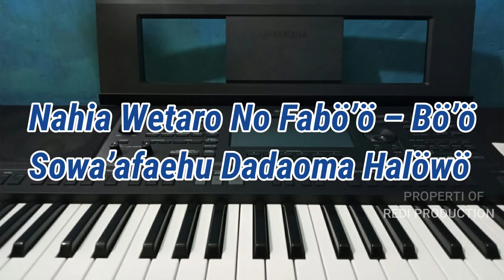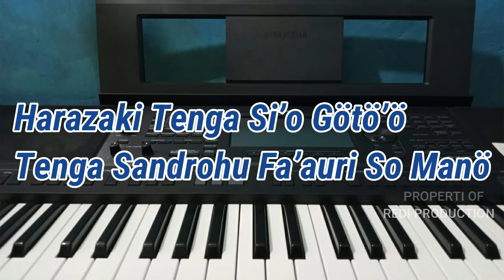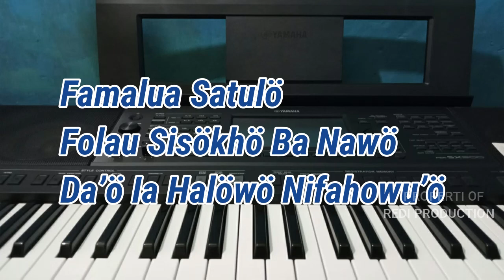KARAOKE DJ NIAS || LALA WA'AURI || RATOSA ZAGOTO